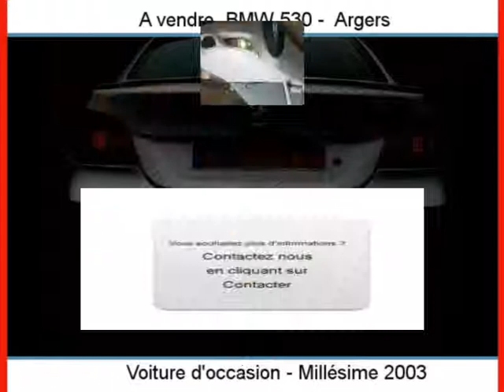Achat Vente une BMW 530 Argers Marne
A vendre à  Argers  Occasion automobile BMW 530 de 175000 Km.
automobile occasion Autoenvideo : Achat Vente une BMW 530  Argers  Marne